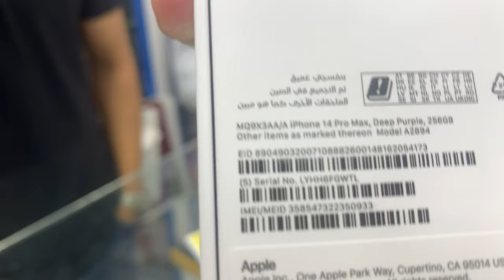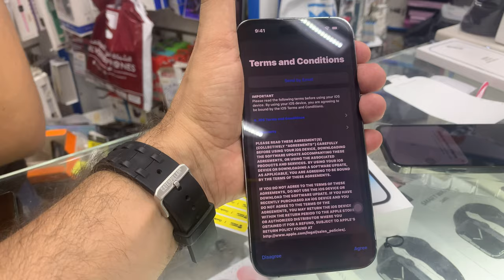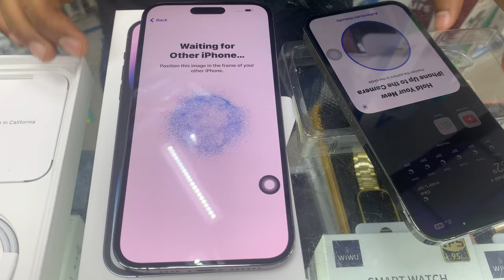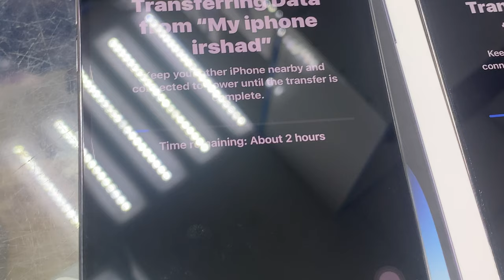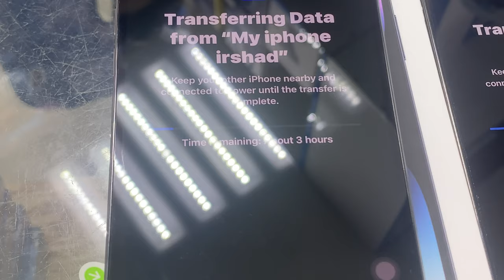iPhone 14 Pro Max Transformation: What Changed from the iPhone 13 Pro Max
Hii
I am Irshad .wel come to our you tube channel travel with irshad

how to set up iphone 13
how to activate iphone 13
how to set up iphone 13 pro
how to activate iphone 13 pro
how to set up iphone 13 mini
how to activate iphone 13 mini
iphone 13 setup
iphone 13 activation
how to set up new iphone
how to activate new iphone
iphone 13 pro setup
setting up iphone 13
activate iphone
apple iphone 14 pro,iphone 14 plus
iphone 14 camera,iphone 14 max,apple iphone 14 pro max
iphone 14 pro review,iphone
iphone 14 hands on,iphone 14 pro vs iphone 13 pro
apple iphone 14 pro max review
apple iphone 14 pro max case
apple iphone 14 pro max clear case with magsafe
apple iphone 14 pro max gold
apple iphone 14 pro max vs samsung s23 ultra
apple iphone 14 pro max vs samsung s22 ultra
iphone 13 vs 14 size
iphone 13 vs 14 plus
iphone 13 vs 14 pro max
iphone 13 vs 14 reddit
iphone 13 vs 14 comparison
iphone 13 vs 14 battery life
iphone 13 vs 14 price
iphone 13 vs 14 case
iphone 13 vs 14 specs
iphone 13 vs 14 dimensions
iphone 13 vs 14 pro camera
apple iphone 13 pro max unboxing
apple iphone 13 pro max unboxing sierra blue
apple iphone 13 pro max unboxing tamil
# apple iphone 13 pro max unboxing narayan
apple iphone 13 pro max unboxing shorts
iphone 13 pro max apple watch airpods unboxing
apple iphone 13 pro max gold unboxing
apple tree girl unboxing iphone 13 pro max
unboxing & review apple iphone 13 pro max best camera for vlogging
apple iphone 13 pro max green unboxing
apple iphone 13 pro max silver unboxing
unboxing iphone 13 pro max and apple watch series 7 and airpods
iphone 13 pro max unboxing apple watch
iphone 13 pro max and apple watch 7 unboxing

Queries Solved:

00:00 mobile change
00:21 introduction self timing new mobile
01:24 unboxing iphone 14 pro max 256
02:12 only mobile with data cable